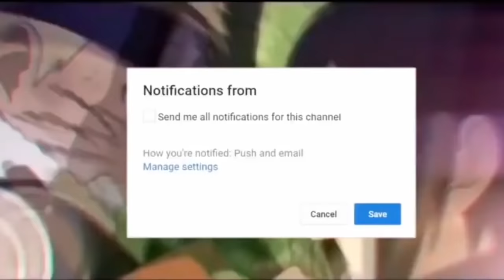How Tsunade Can Save Boruto From His Otsutsuki Transformation!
Currently in Boruto Naruto Next Generations, Boruto Uzumaki is struggling with the dark fate before him, after Momoshiki took control of his body and partially transformed Boruto into an Otsutsuki clan vessel. With Sasuke Uchiha now worried about the fate of his student, seemingly about to go on a new hunt for answers about the Karma seal, Naruto's conversation with Boruto and Kawaki has to be addressed. Sarada told Naruto that she believed the Byakugou and the karma seal looked similar and Mitsuki stated Orochimaru has evidence it is connected to the sage of six paths. With the stakes high and Boruto already wanting to speak to Tsunade... it's time to discuss how Tsunade making her debut in the Boruto manga will lead to Boruto finding a cure/answer to his karma!

Thumbnail made by Space Tiiger